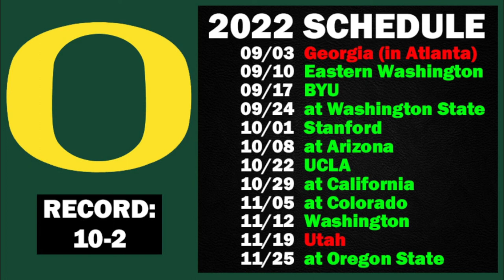Oregon 2022 Game by Game Predictions from SG1 Sports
Game by game predictions for the Oregon Ducks for the upcoming 2022 college football season.